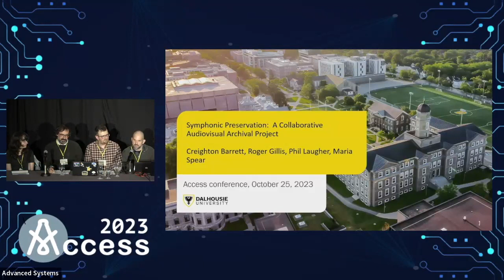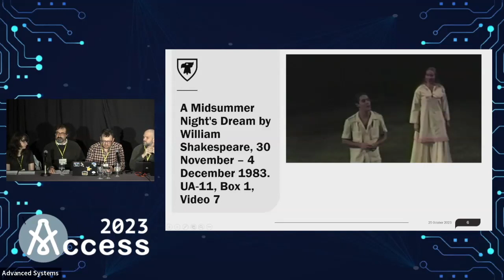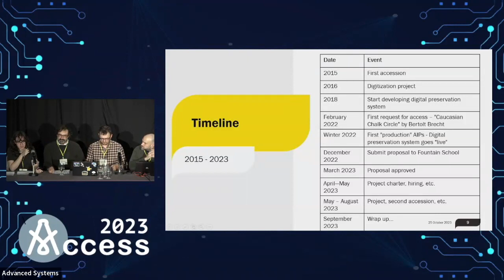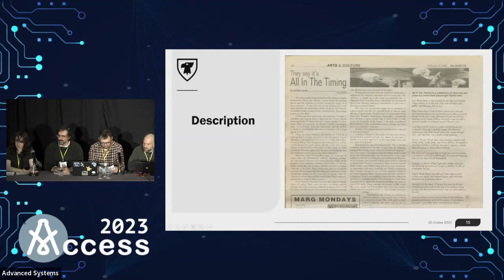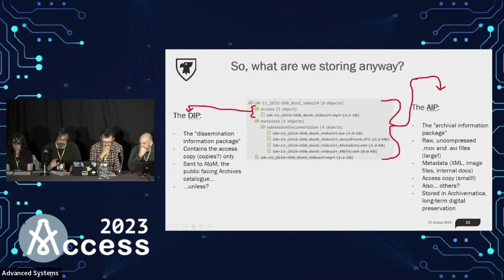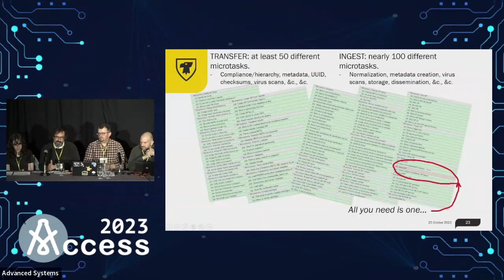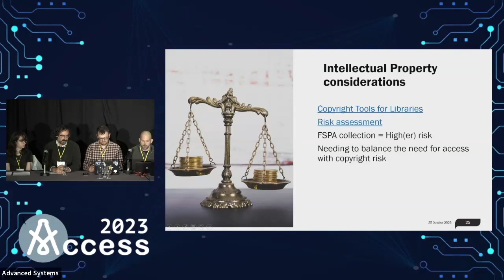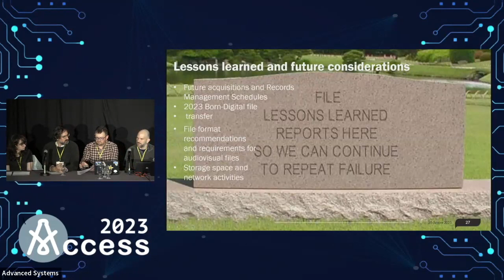Access 2023 Creighton Barrett et al. (A Collaborative Audiovisual Archival Project)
Presentation by Creighton Barrett, Phil Laugher, Roger Gillis & Maria Spear. “Symphonic Preservation: A Collaborative Audiovisual Archival Project”